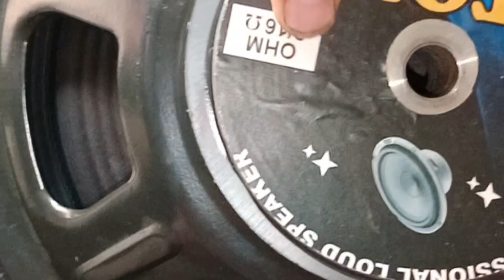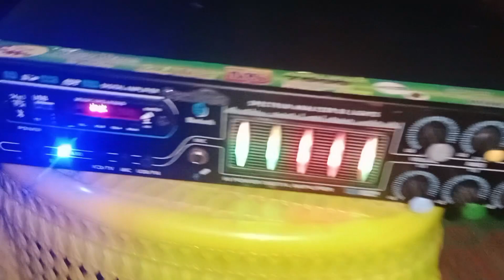Single 12" inch speaker fitting